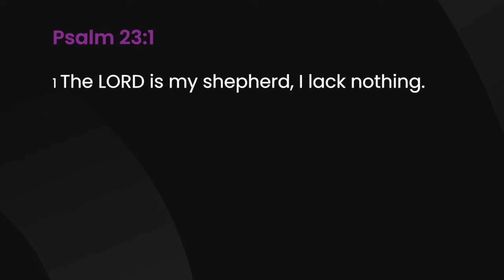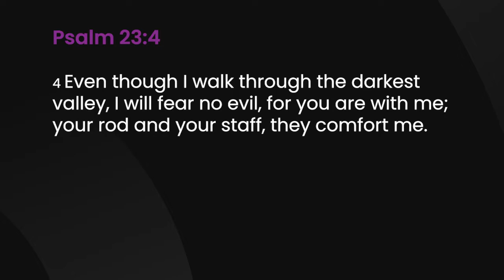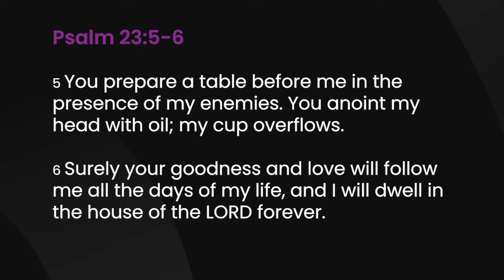Sharpen Weekly Devotional [May 2, 2022]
A 5 minute devotional designed to sharpen your life. Topic: How do you live in a season you don't understand?